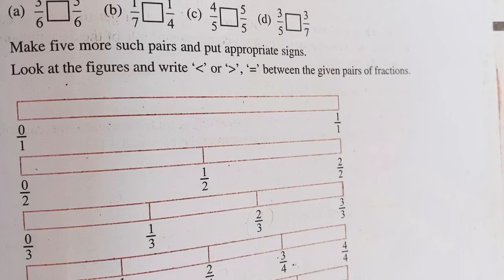Class 6th -Fractions-Ex 7.4 Q4,5,6